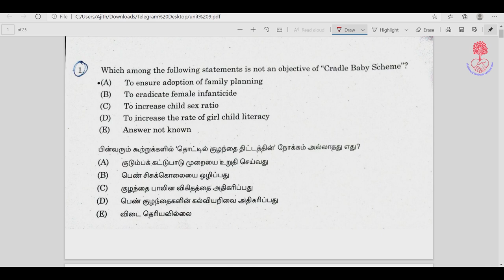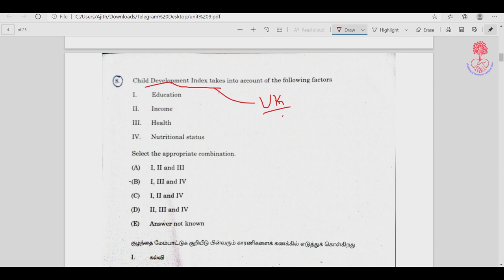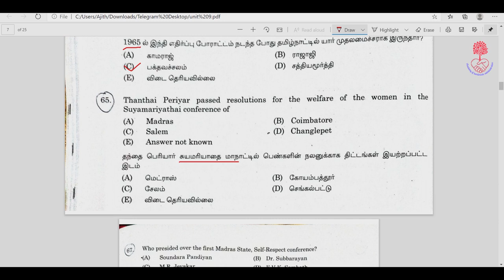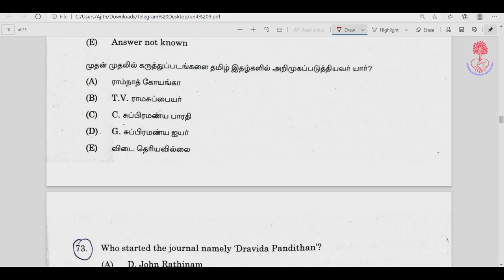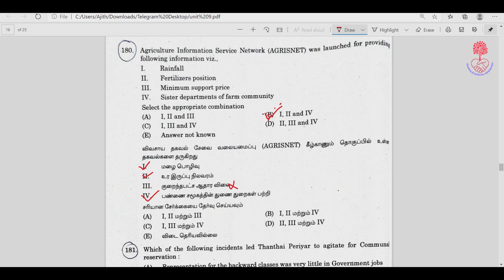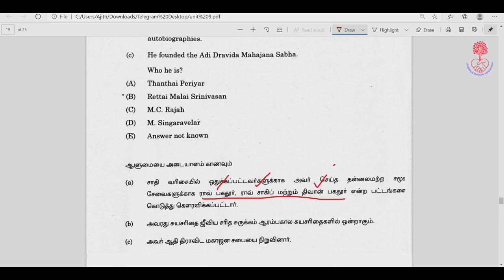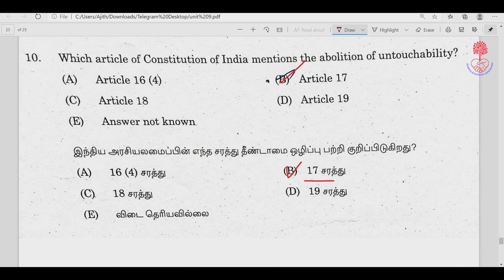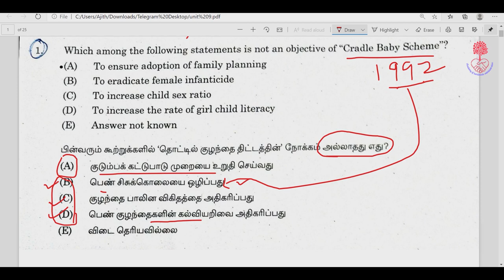Group 1 unit 9 questions analysis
Academy of tamilnadu administration is related to new units from TNPSC examination.
Academy of tamilnadu administration is foundation course for TNPSC examination.
Academy of tamilnadu administration is basic fundamental explanation of TNPSC.

Academy of tamilnadu administration.

Class link:-

Test link:-

If you are interested to attend our online free test. Kindly register your details in below link:-